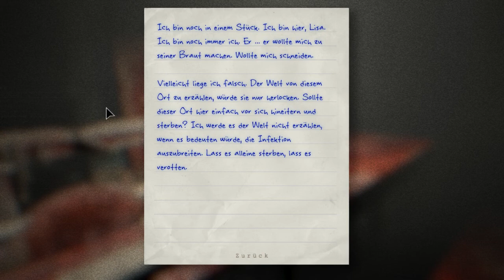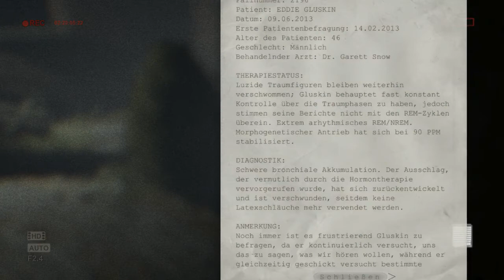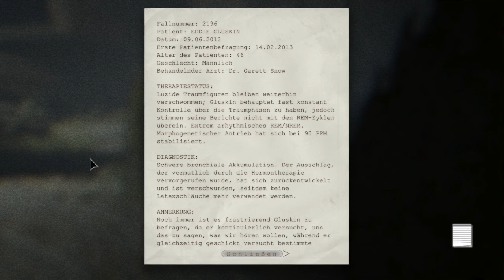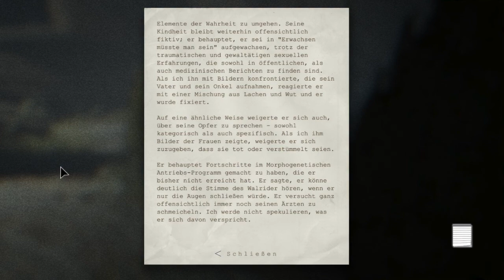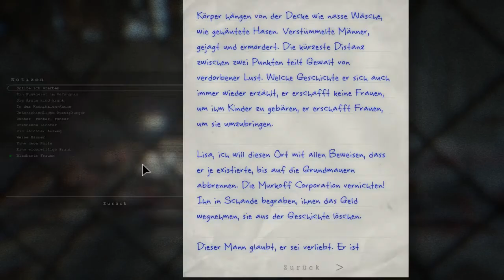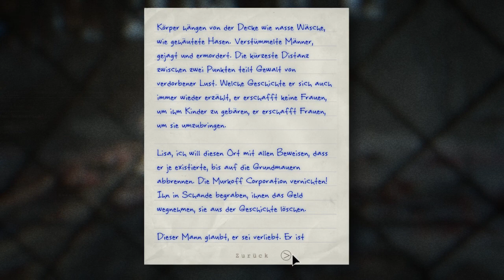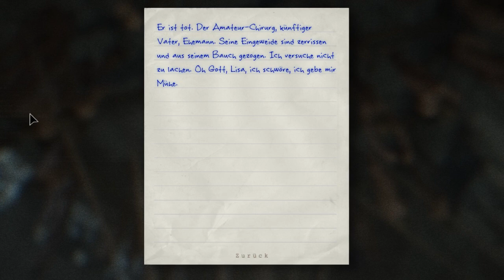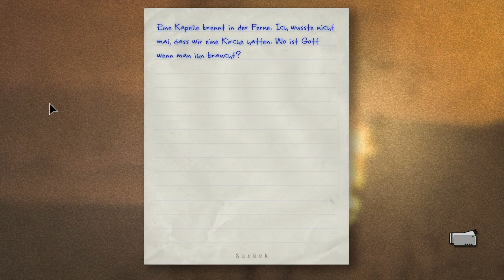Let's play Outlast Whistleblower Online #010 - Der Witwer - [Gameplay German Deutsch Blind] by Paxis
►Aufklappen für mehr Infos!

Solltet ihr Interesse an MMORPGs, Rollenspielen oder Browsergames haben, dann schaut doch mal hier vorbei:

Viel Spaß!